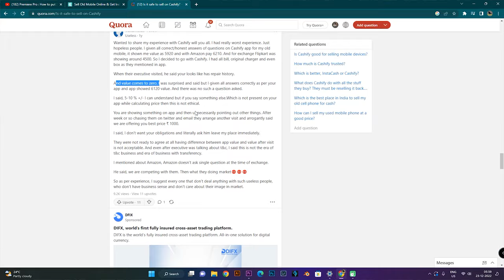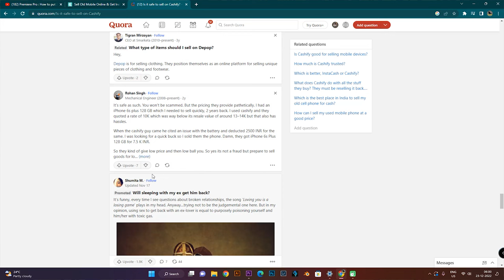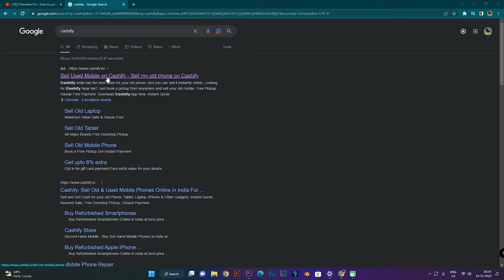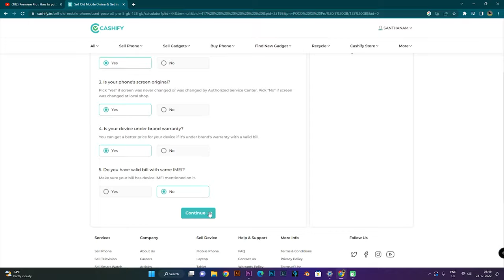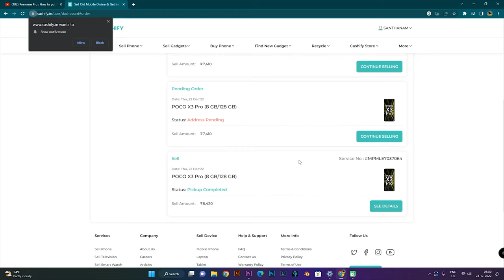I sold my mobile in cashify / How to sell old phones in 2022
Hey guys in this video i have told you about how you can sell your old smartphone on cashify . I have shared my whole experience by selling my own smartphone on cashify . I have shared you all my experience about cashify in this video. I hope you will definitely get value from this video.
cashify is not a scam